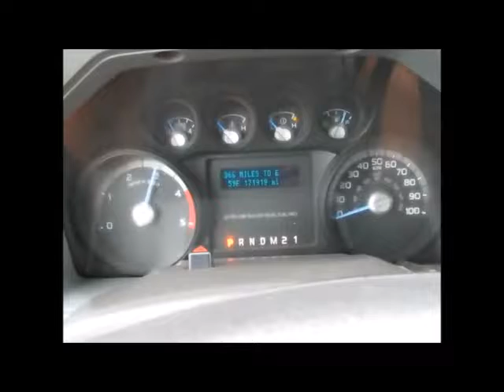Sold! 2011 Ford F450 4x4 Service Mechanic Truck A/C 6.7L Diesel bidadoo.com